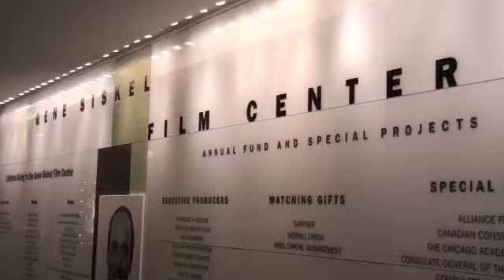Laura Kina "A Many Splendored Thing"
April 2, 2010 opening reception of
Curated by Larry Lee in conjunction with the Foundation for Asian American Independent Media's
15th Annual Asian American Showcase

The show runs from April 2-May 30, 2010 at the Gene Siskel Film Center 164 N. State Street Chicago, IL